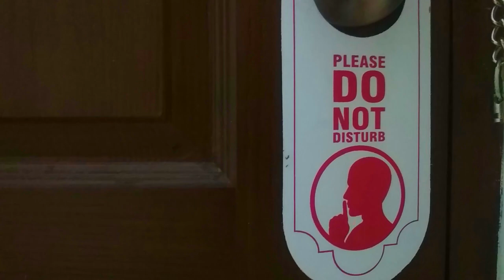Home Quarantined.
This psychological horror aims at creating the visual illustration of the mental discomfort or dread by exposing common psychological and emotional vulnerabilities from the trails of a past relationship. Human psyche, that most people may repress, often starts living with shadow characteristics.

Written, performed and edited by Subhajit Nag
Concept & Voice - Payal Arora